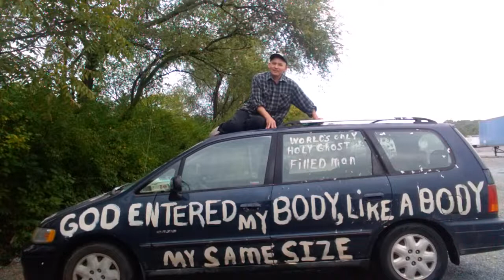God promises to betray you in the Bible!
Gandalf The Gay (The Gay Wizard and Apex Homosexual)

Don't trust God... He is a big meanie.

God entered my body, as a body, same size. Holy Ghost baptism. God attacks me day and night, rips my face, by moving my face in different directions inside of me causing a tear. God rips my lips by moving my mouth in different directions, God fondles me, caresses my penis with electric hand, God causes my body to heat up like its on fire, and causes me to jerk this way and that by shooting little electric beams into my muscles and God shoots into my mouth gum disease that feels like electric needles being shoot into gums and poison being shot out of needles, and Jesus appears and says I saved you to make you perish like I did to Satan. God is a sadistic spirit that only Facebook can stop by exposing him and driving him off planet. I stayed with God to ruin him, to tell what he does.

I'm gay.